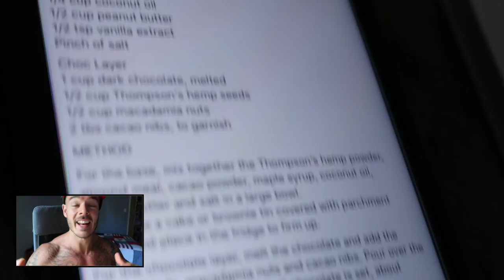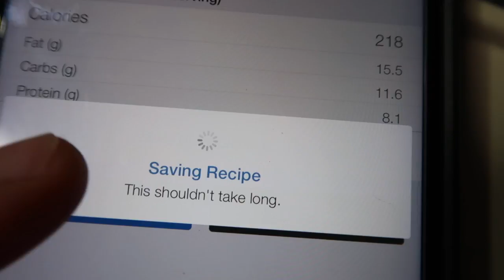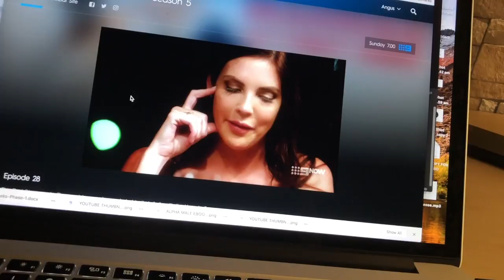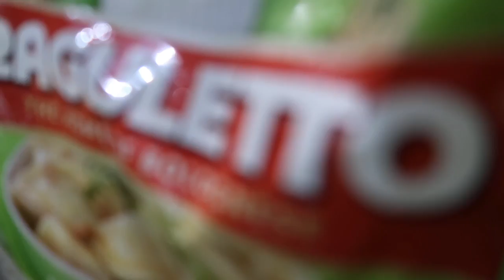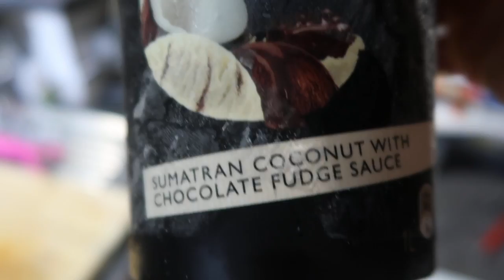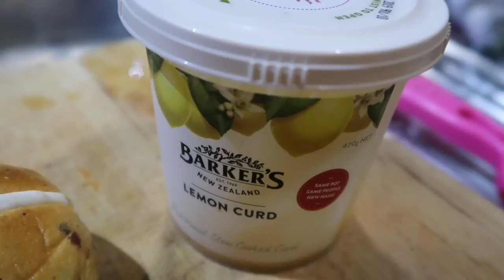IIFYM Full Day Of Eating For Muscle Gain | How I Gained 8kgs in 11 Weeks Naturally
Gaining muscle is a tough gig. Sure at the start it's cool and exciting having to eat heaps of food but that gets old pretty quick, and if you're not on point with micro nutrition then you can feel really lethargic and puffy and the list goes on.

Welcome to this IIFYM Full Day Of Eating where I take you into how a sunday looks like for me eating and lifestyle wise, and drop knowledge bombs with how I've gained the muscle I have in a fairly short time frame!

Want to learn the fundamentals of flexible dieting and weight training in an 8 week shred program? Check this out

Ready to BREAKTHROUGH and learn how to master fat loss once and for all? Get amongst a 1-1 call with me where my promise to you is that I'll work out exactly why you havent gotten results yet and pave the way for how to get from A to B. Apply to have one with me for FREE

✔ Want the ultimate fat loss resource? Join my six packs and burger stacks guys only community fat loss group